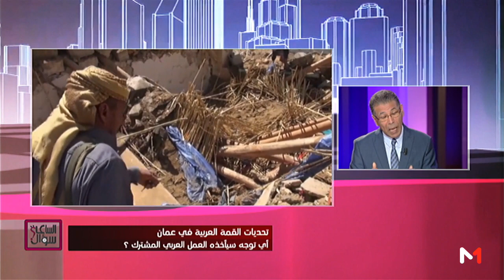سؤال الساعة .. تحديات القمة العربية المقبلة في عمَّان ..أي توجه سيأخذهُ العمل العربي المشترك ؟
قمةٌ عربيةٌ جديدة في عمان تطرحُ عليها أسئلةٌ عدة قديمة و جديدة وسط ظروفٍ بالغة الحساسية تمر بالعالم العربي و واقعٍ مؤلمٍ يفرضُ نفسهُ على الجميع...ما الذي ستحمله هذه القمة ؟ و ما هو التوجهُ الذي سيأخذهُ العملُ العربي المشترك الذي هو في حاجةٍ إلى وقفةِ مراجعةٍ حقيقية ؟

ضيوف الحلقة

الموسَاوي العجلاوي،الخبير في الشؤون الاستراتيجية العربية و الإفريقية.

رُويدا مروة،مديرة المركز الدولي للتنمية و التدريب و حل النزاعات.

أحمد نور الدين،باحث مختص في الشؤونِ المغاربية و العربية.